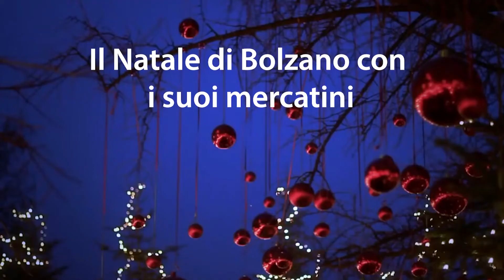Mercatini di Bolzano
Dal 24 Novembre torna la magia del Natale a Bolzano, prima città che ha portato in Italia la tradizione del Natale nordico, fatto di colori, suoni, profumi e le tradizionali casette per le degustazioni e gli acquisti.